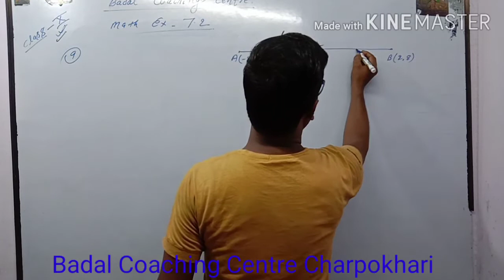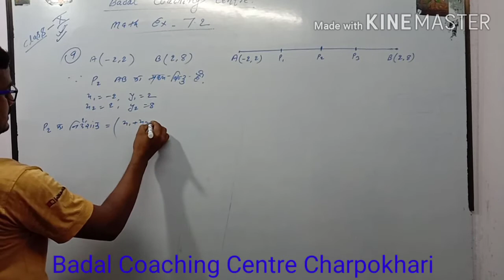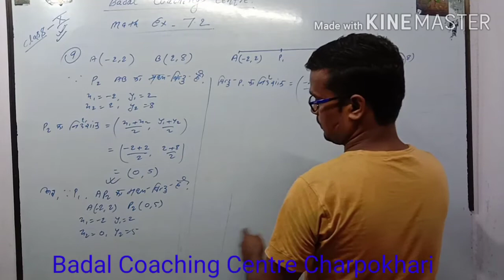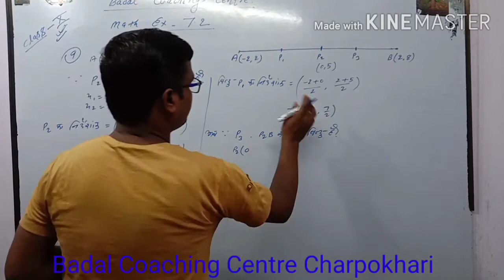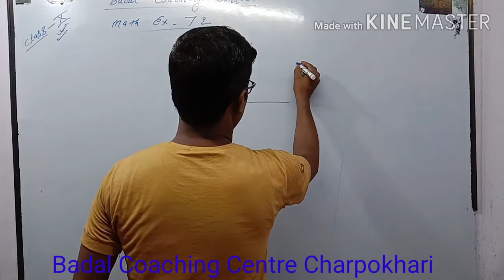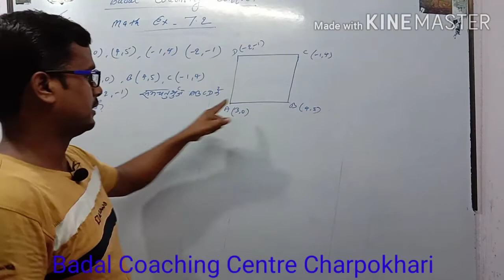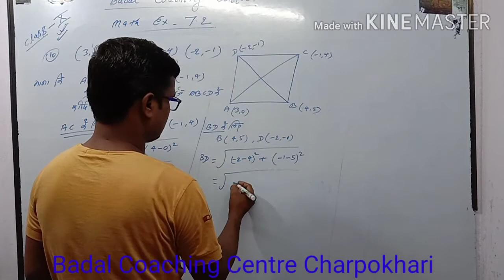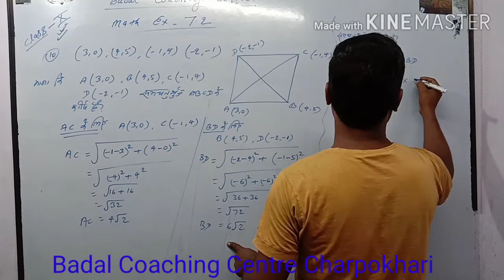Class X Math Ex 7.2 part 2 BADAL COACHING CENTRE CHARPOKHARI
Class X Math Ex 7.2 part 2 BADAL COACHING CENTRE CHARPOKHAR